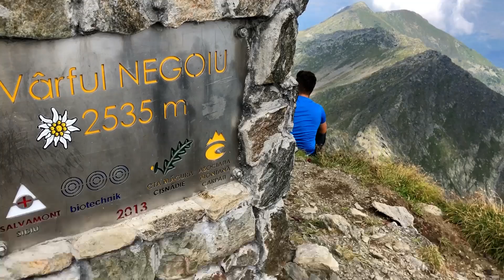Bâlea-Negoiu | Ziua 2 - Cucerirea vârfului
Traseu montan de 2 zile cu cortul in Muntii Fagaras
▫️ Ziua 2: Lacul Caltun - Strunga Doamnei - Varful Negoiu
Negoiu are 2535 m si este al doilea varf ca inaltime in Romania